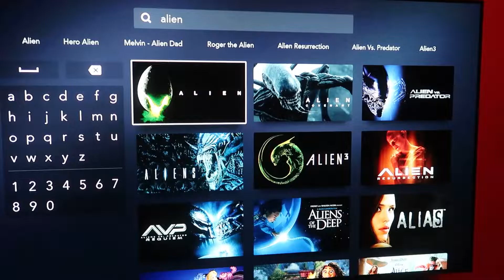Movie Monday | Alien 3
Main Camera: Canon EOS M50
Second Camera: Canon Powershot G7x Mark II
Editing Software: Adobe Premiere Pro
Streaming Software: OBS (Open Broadcaster Software)
Gameplay Recording Device: Elgato HD60S+
Microphones: Rode VideoMic Pro+ & Rode Podcaster
Gaming Chair: GT Omega
Monitors: LG UltraGear 27UL500-W & Asus VG248QE
Camcorder: Sony CX625
PC: Acer Predator Orion 5000